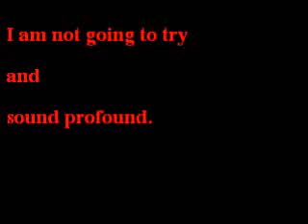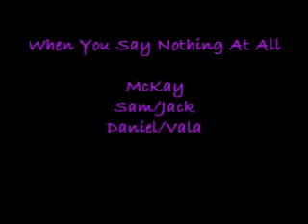stargate - when you say nothing at all (profound)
sam and jack
daniel and vala
mckay and whoever.

yay fun